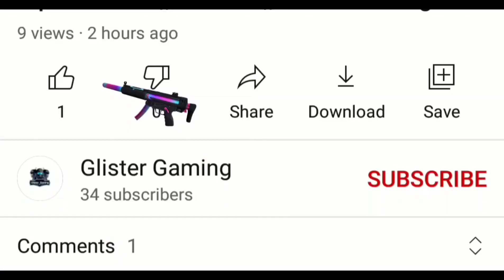Samsung Galaxy S23 Call Of Duty Mobile Gameplay Test|Samsung S23 Cod mobile Test,Cod Mobile Gaming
* Device -Samsung Galaxy S23 5G
* 3 finger